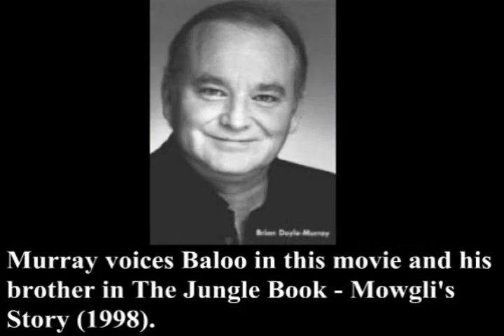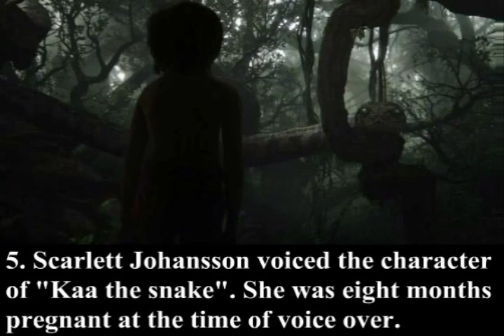Everything You Need To Know About The Jungle Book (2016)!!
The Jungle Book (2016) is an adventure/fantasy film about an orphan boy raised in the Jungle with the help of a pack of wolves, a bear and a black panther. The film is based on the book written by Rudyard Kipling.

The Jungle Book (2016) is directed by Jon Favreau. The animal characters are voiced by famous actors such as Idris Elba, Scarlett Johansson, Bill Murray, Lupita Nyong, Christopher Walken and Ben Kingsley. Neel Sethi plays the title role of Mowgli in the film.

The film is produced by Walt Disney and has a runtime of 96 minutes. We have put together a list of Interesting facts and details about the movie The Jungle Book (2016).

If you have read the description, indeed you are awesome.